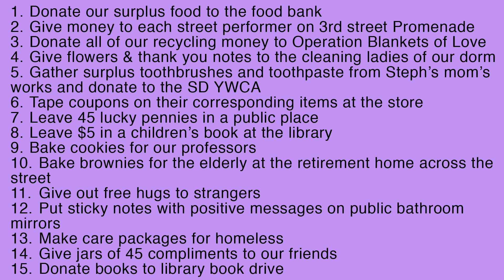Giving Back for Bellamy Young's Birthday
T.O Girls celebrate the National Holiday that is Bellamy Young's birthday!! :)